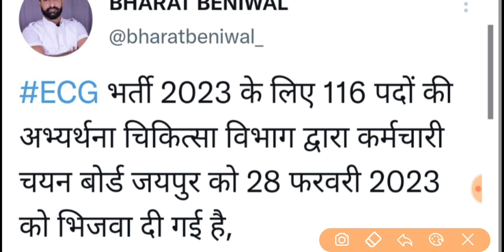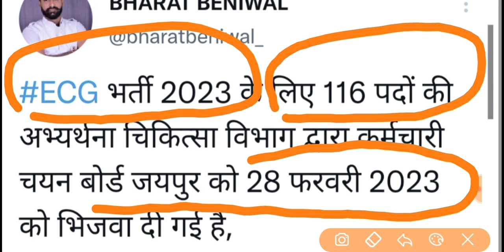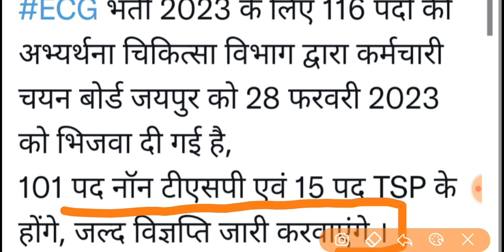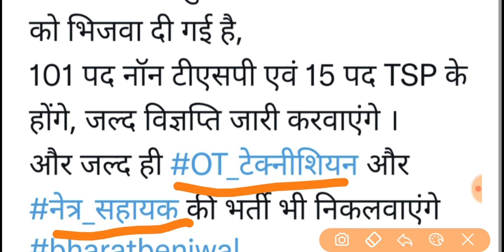राजस्थान चिकित्सा विभाग नई भर्ती 2023 // चिकित्सा विभाग बंपर पदों पर भर्ती, पदों की संख्या, योग्यता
राजस्थान ECG भर्ती 2023 // चिकित्सा विभाग बंपर पदों पर भर्ती, पदों की संख्या, योग्यता ,आयु सीमा
राजस्थान चिकित्सा विभाग नई भर्ती